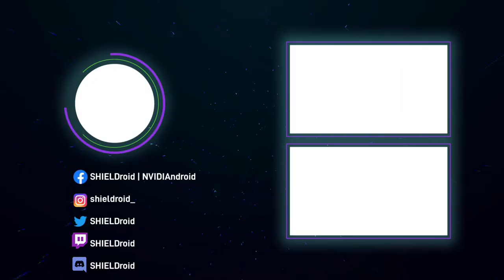Eternal Starlight (Only Premiere Gameplay) OCULUS QUEST 2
Activa tu Neural Link para obtener una visión omnisciente del campo de batalla.  Experimente el conflicto a cualquier escala, mientras traza el rumbo que llevará a su flota a la victoria.

Eternal Starlight es un juego de combate espacial táctico, creado desde cero para la realidad virtual.

Conoce (y vaporiza) coloridas especies alienígenas, recopila tecnología para mejorar tus naves y traza tu próximo salto hiperespacial mientras defiendes las colonias restantes de la raza humana.

- Utilizando un sistema de locomoción intuitivo, puede moverse libremente por el espacio agarrándolo.
- Aléjate para ver todo el campo de batalla o enfócate en un solo luchador.
- Juega sentado, de pie o en escala de sala completa.
- Reserva hoy y obtén el equipamiento inicial exclusivo de Fusion Blast.
- Será un activo valioso en la guerra contra la armada Kraya.

Eternal Starlight
Oculus Store
Android VR